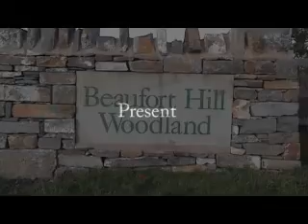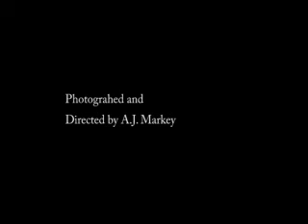Beaufort Hill Ponds and Woodland Presentation Society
A short presentation showing the two ponds and surrounding area, currently being re-developed.